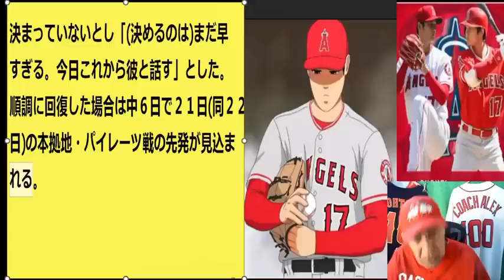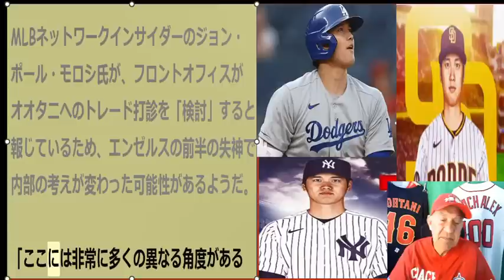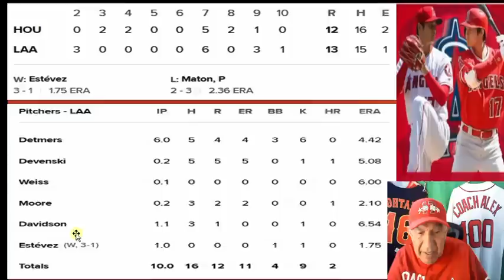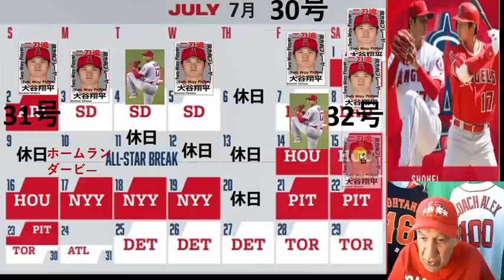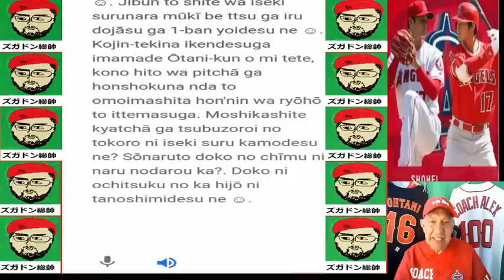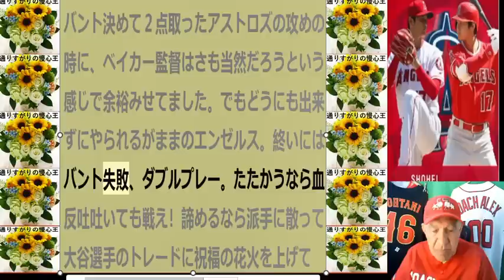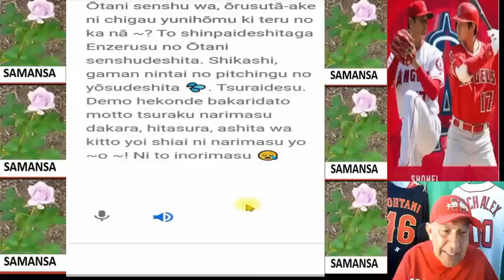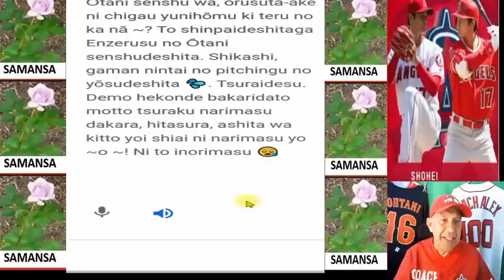33号大谷翔平延長10回裏13対12サヨナラ勝ち。エンゼルス大谷選手話を他球団「聞くモード」。大谷二刀流ルーティントレード中環境変化大丈夫マドン前監督。33号大谷翔平延長10回裏13対12サヨナラ勝ち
33rd Shohei Ohtani, Angels wins 13-12 in the bottom of the 10th inning. Angels are now in "Listening mode" of other teams talking about Angels Ohtani Trade.
Ohtani 2-way routine might change after trade
Coach Madon say Shohei will be ok
エンゼルス、大谷選手の話を他球団「聞くモード」。
大谷二刀流ルーティントレード中環境変化大丈夫マドン前監督。
33号大谷翔平延長10回裏13対12サヨナラ勝ち